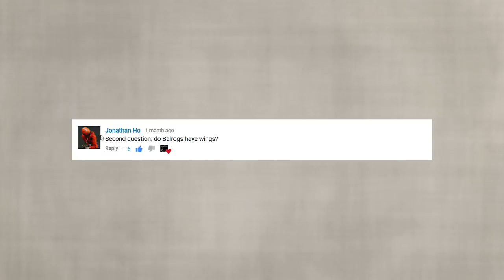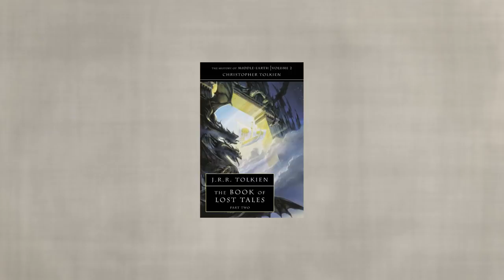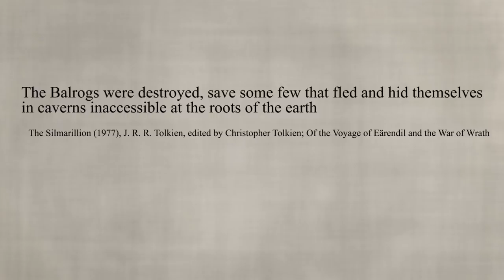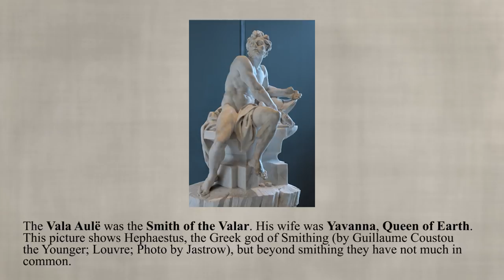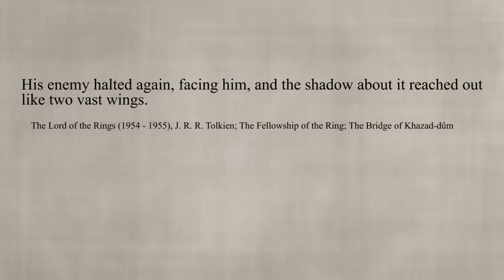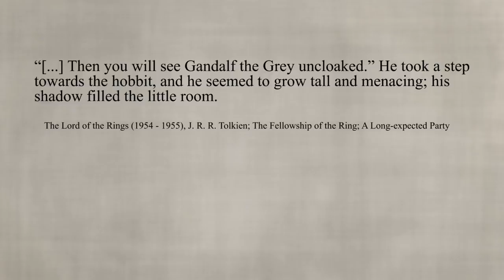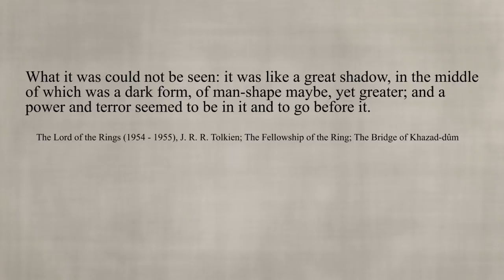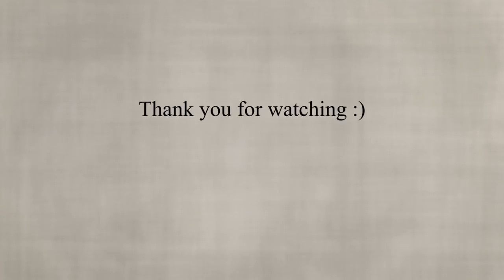Balrogs - How did the Dwarves find Durin's Bane? Do they have Wings? - LotR Lore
How did the dwarves awake Durin's Bane? Do Balrogs in Lord of the Rings have wings? Today we answer two lore question from the comments in-depth. We also look a bit at their lore, Gandalf's encounter, why they are good at hiding below the earth and how they look in Tolkien's lore.

I hope you enjoy this episode, feel free to post more lore questions in the comments.

Sources:

Books:
The Book of Lost Tales Part Two (1984) by J. R. R. Tolkien; Editor: Christopher Tolkien

Pictures from:
The Lord of the Rings: The Fellowship of the Ring (2001)
The Lord of the Rings: The Two Towers (2002)
The Lord of the Rings: The Return of the King (2003)
The Hobbit: An Unexpected Journey (2012)
The Hobbit: The Desolation of Smaug (2013)
The Hobbit: The Battle of the Five Armies (2014)
Middle-earth: Shadow of War